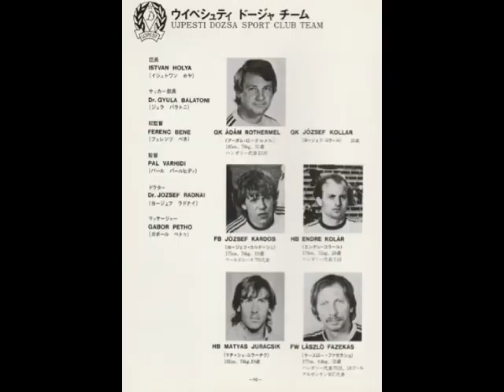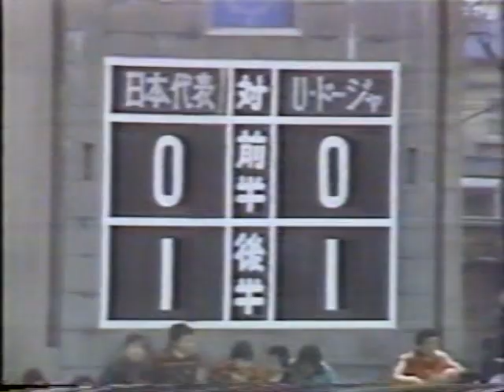【ｻｯｶｰ氷河期】1980 日本 vs ﾄﾞｰｼﾞｬ (第6戦) 【西京極】再Up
11/2/1980 Friendly, Japan vs Ujpest Dozsa, Nishikyogoku

0:00 ﾌﾟﾛｸﾞﾗﾑ
0:56 西京極でﾄﾞｰｼﾞｬとの最終戦(第6戦)

●日本 (下村幸男)
瀬田龍彦 [日立]
落合弘 [三菱]
清雲栄純 [古河]
今井敬三 [ﾌｼﾞﾀ]
岸奥裕二 [新日鉄]
小見幸隆 [読売]
前田秀樹 [古河]
金田喜稔 [中央大]
横山正文 [新日鉄](吉田弘 [古河])
高原郁夫 [三菱](川勝良一 [法政大])
碓井博行 [日立]
木村和司 [明治大](大友正人 [読売])

6連戦の結果は2分4敗
1/27 0-0
1/30 2-4
2/03 2-5
2/06 0-3
2/09 1-4
2/11 1-1